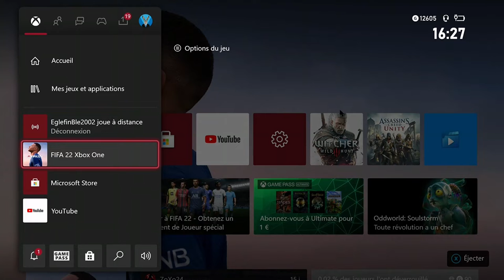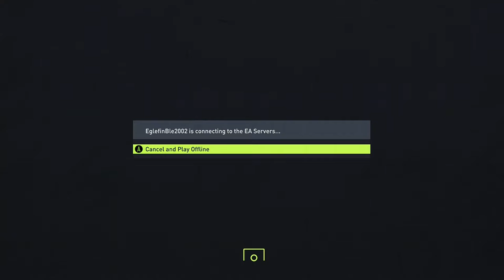Fifa 22 Career - FC PORTO #3